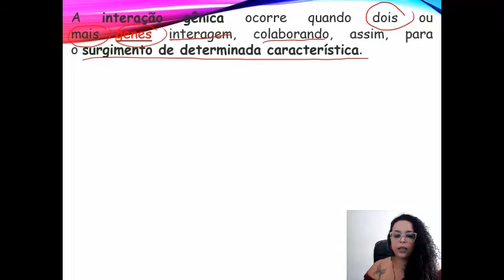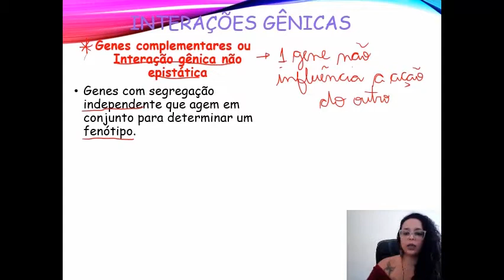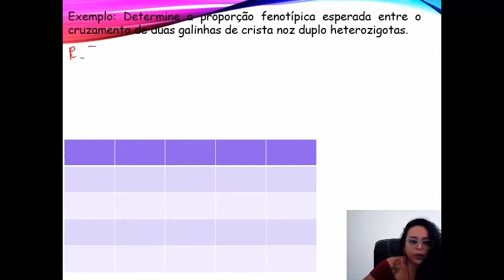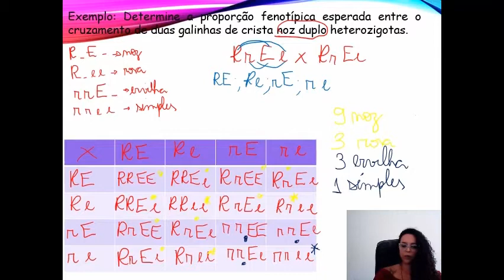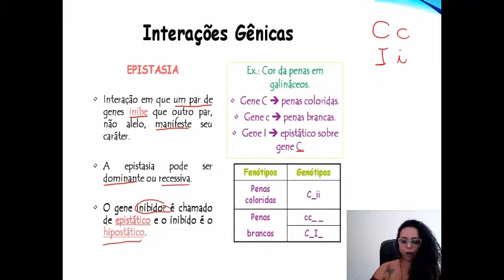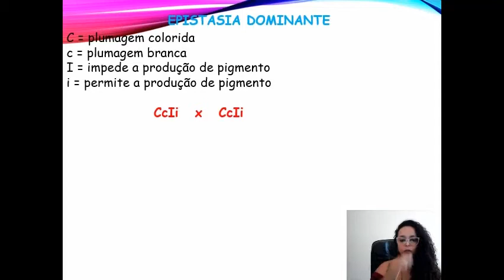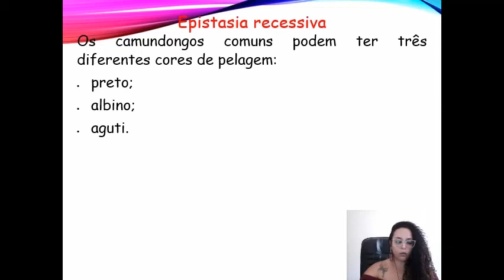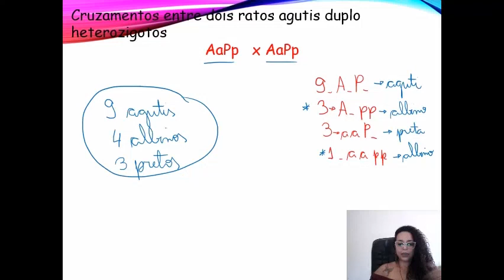24/08/2020 - 3ª Série - Biologia - Interação Gênica